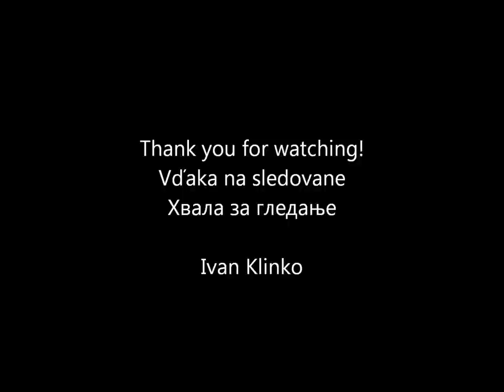Slovensko - Slovakia 2012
Fotky z Kysáčskeho divadelného zájazdu na Slovensko
Photos of the Kisač theater trip to Slovakia